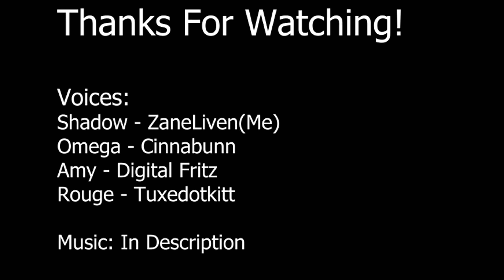If Amy Was Part Of Team Dark [Sonic Comic Dub]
Hiya! ZaneLiven here! Hope you enjoyed the Video!

Creator of Comic:

Voices:
Me
Cinnabunn